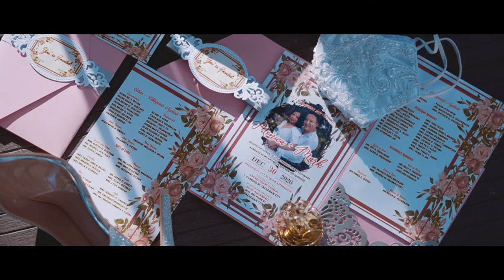The Wedding of Mark & Monica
The  Wedding of Mark & Monica | Same Day Edit

Coordination/Styling: Mario Roca
HMUA: Alexis Yao, Libbie Tubat Dela Cruz, Aldwin Fabi
Photo: 9th Studios Photohub
Event Host: Ketch Chie-boy Barrantes
Pica-pica: Mark Sherwin Cinco
Acoustic: The Acousticore by Jhiefel Anne Amado Naguit ft. Mark Anthony Golez
Lights & Sounds: Gerrymobile Sounds